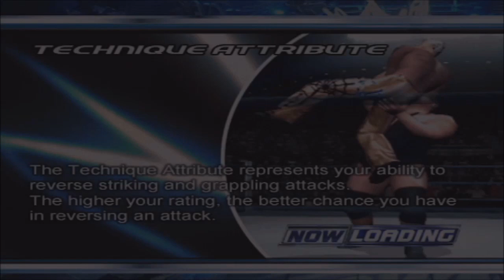#239 | WWE Smackdown! Here Comes The Pain #19 - Story-lines Left, Right & Center!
I get involved in at least 3 story lines this episode, it's crazy!